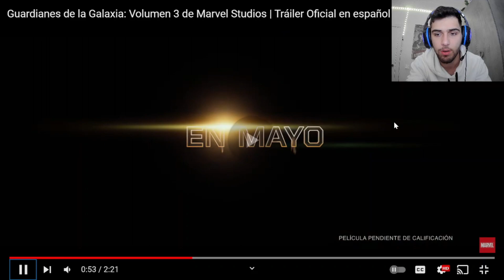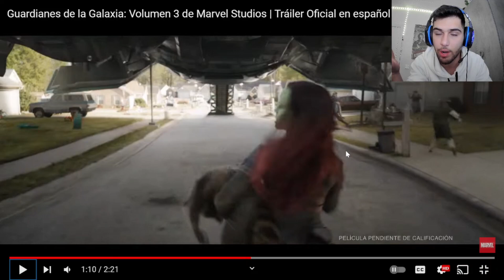REACCIÓN AL TRAILER DE GUARDIANES DE LA GALAXIA: VOLUMEN 3 | NO PINTA BIEN...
¡Buenas familia! ¿Cómo estáis?
En el video de hoy os traigo mi reacción al tráiler de la nueva película de Marvel Studios, Guardianes de la Galaxia: Volumen 3, el cual me ha emocionado hasta el punto de casi llorar.
¿Qué os ha parecido a vosotros? ¿Tenéis ganas de ver esta película?
Poneos cómodos y disfrutad del video.